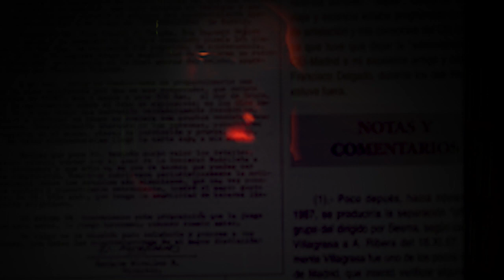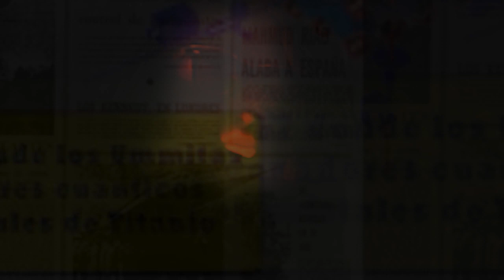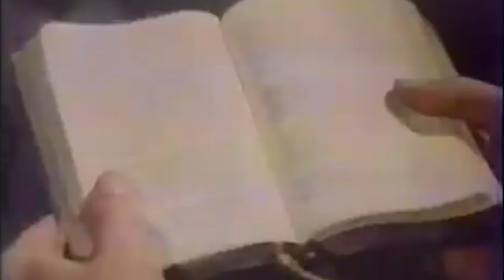ADESCITE FEST! - Nel Salotto dei Berto #2 - DARIO/DR. K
Seconda Puntata del Podcast "Nel Salotto dei Berto".
Insieme a Dario Gaggero di Disco Club Genova/L'Esperimento del Dr.K.